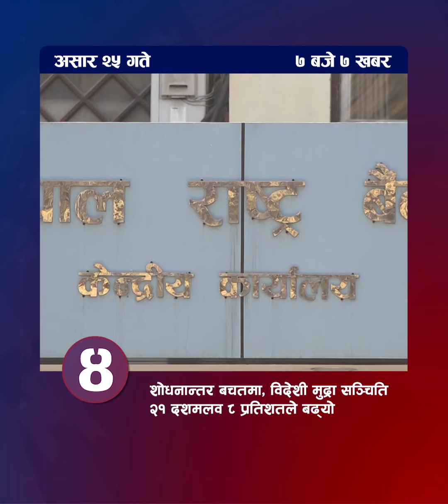उज्यालोको ७ बजे ७ खबर